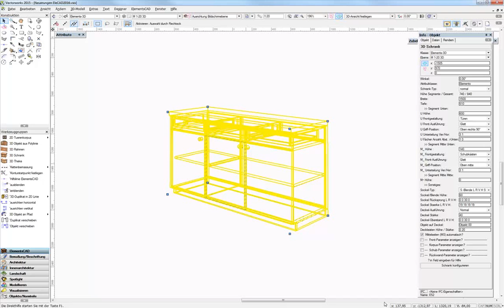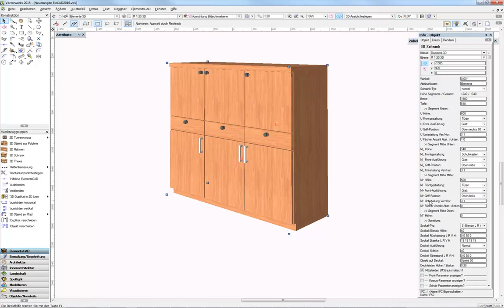Vectorworks 2016 Hettich pro decor griffe